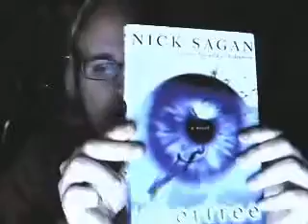New Answers -- Part 4